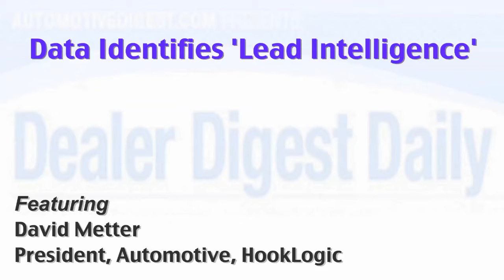Data Identifies 'Lead Intelligence' | David Metter | Automotive Digest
Consumer data like financial and registration information can provide ways to determine if particular leads have a higher intent to buy- something that simple lead scoring doesn't do.

David Metter, President, Automotive, Hooklogic.